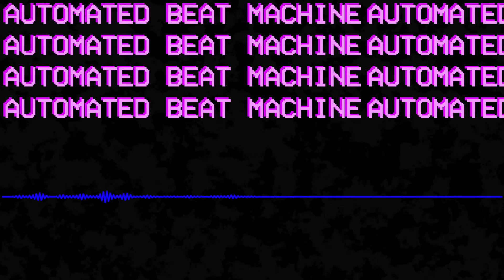TEASER | Ep. 2, Is Spotify Surveillance?: Towards A Creative Commons, ft. Evan Greer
A teaser for Episode 2, Is Spotify Surveillance, ft. Evan Greer. Expect a video-ified version of this episode soon.